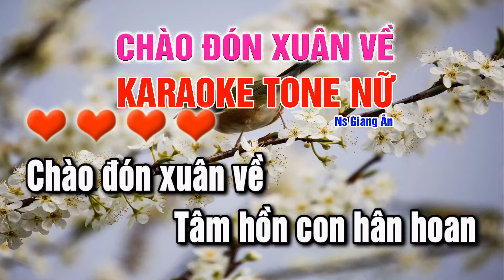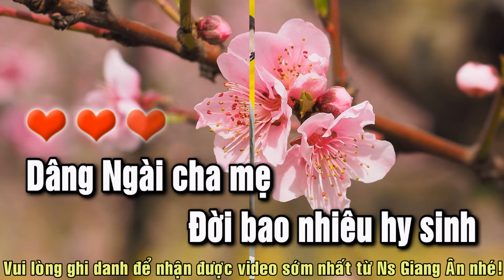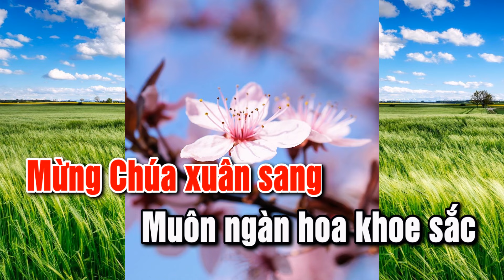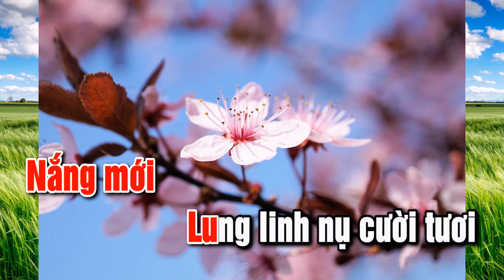Chào Đón Xuân Về karaoke tone nữ beat (ko bè dễ hát) Ns Giang Ân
Chọn lựa luôn là một điều hết sức khó khăn đối với bạn. Nhưng bạn đã chọn nghe Thánh Ca Giang Ân. Xin chân thành cảm ơn bạn rất nhiều. Và hãy giúp Giang Ân mang Thánh ca đến với mọi người, nhất là những người mà bạn luôn yêu quý, bằng cách like và chia sẽ những video mà bạn thấy hay và hấp dẫn nhé.Thank you all!
KHÁM PHÁ KHO NHẠC THÁNH CA CỦA NS GIANG ÂN Ở ĐÂY NHÉ:
Các bạn nhớ ghi danh và nhấn chuông để nhân ngay bài thánh ca mới nhé.